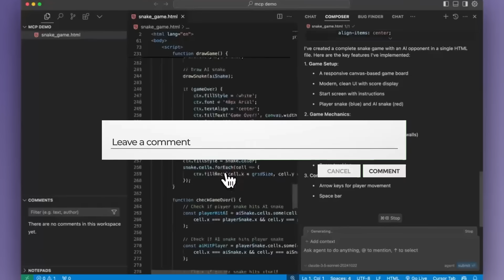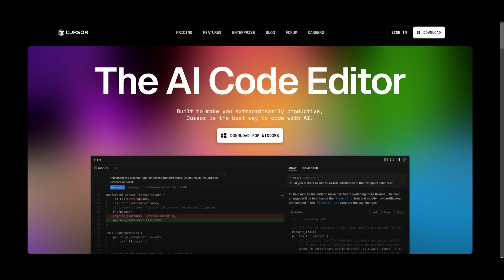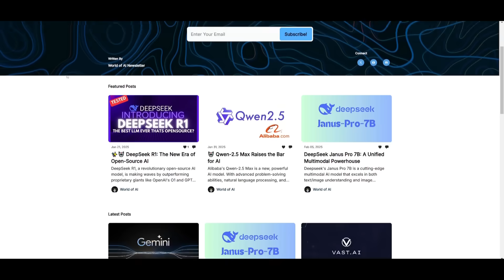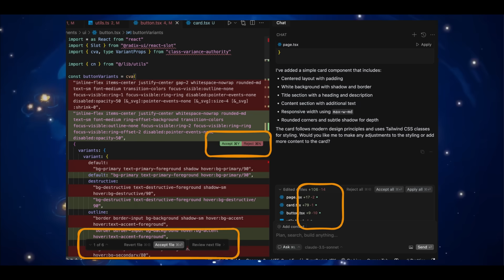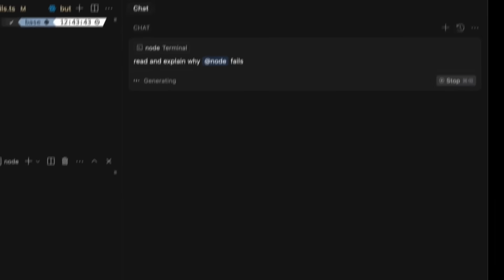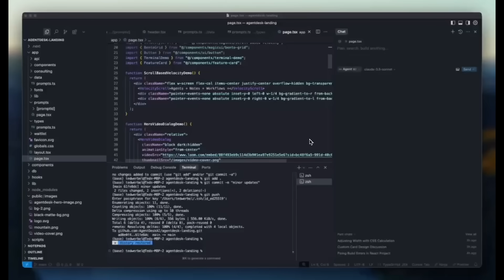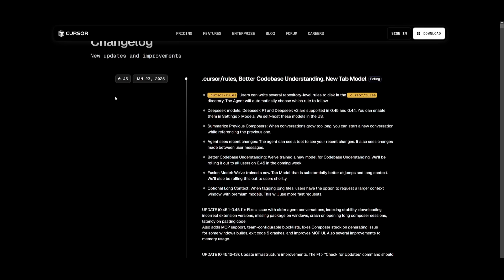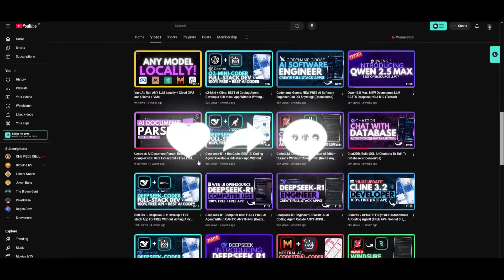Cursor UPDATE: Code Editor just got EVEN BETTER! (MCP Servers, Codebase Understanding, Fusion Model)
In this video, we dive into the latest and most powerful update to Cursor, the agentic AI code editor! This update brings MCP servers, improved codebase understanding, and the game-changing Fusion Model—making Cursor smarter, faster, and more intuitive than ever before.

[🔗 My Links]:
📖 Want to Hire Me For AI Projects? Fill Out This Form

Key Highlights:
🔹 MCP Servers Integration – Run your sequential thinking servers, Anthropic’s models, and community-powered servers.
🔹 Better Codebase Understanding – The new model enhances the agent’s ability to understand your code and provide accurate suggestions.
🔹 Fusion Model – A new Tab Model that handles context jumps and long-running tasks seamlessly, powered by Fusion-Powered Navigation and AI-Powered Edits.
🔹 Next Action Prediction – Get predictions on your next actions to keep you in the flow and eliminate tedious steps.
🔹 Improved Diff View – Track and manage changes easily with the new hunk header/git diff and streamlined interface.

If you're a developer looking to take your workflow to the next level, this update will save you time and boost productivity.